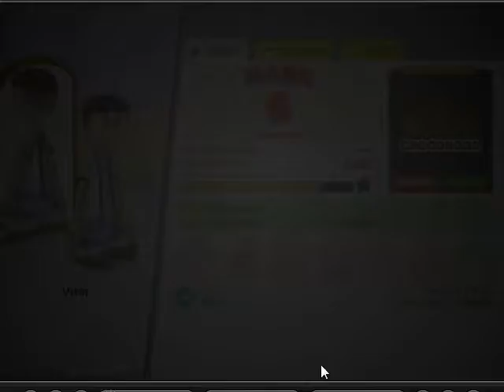Papa's Scooperia #2: HOLI!!!